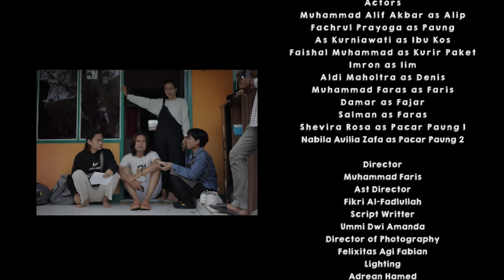Short Movie - Hari-hari Ngeluh - COMMA Community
SINOPSIS

Alif seorang mahasiswa semester 3 yang hari-harinya penuh dengan mengeluh dan iri. Alif pindah ke kosan barunya karena kosan lamanya sudah habis kontrak. Dan ternyata Alif satu kosan dengan teman sekelasnya Yoga atau yang lebih akrab dipanggil Paung. Hari-hari berjalan dengan banyak keluhan dari dirinya sendiri.
Alif yang awalnya tidak senang dengan Paung, namun semakin lama membuat mereka semakin dekat karena selain satu kosan, mereka juga teman nongkrong. Walaupun mereka dekat tidak membuat rasa iri Alif terhadap Paung berkurang.
Alif selalu melihat dirinya kurang dan dia selalu ingin menjadi seperti orang lain, sampai suatu hari Alif menyadari semuanya.

Cast
Alip - Muhammad Alif
Paung - Fachrul Prayoga
Ibu Kos - As Kurnia
Kang Paket - Faishal Muhammad
Denis - Aldi Maholtra
Iim - Imron
Faris - Muhammad Faras
Fajar - Damar
Faras - Salman
Pacar 1 - Shevira Rosa
Pacar 2 - Nabila Aulia Zafa